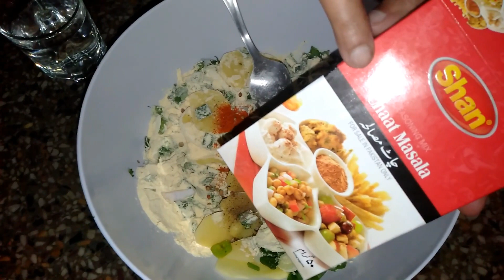Very Delicious and Crispy Alo Piyaz Pakorhy Easy Recipe